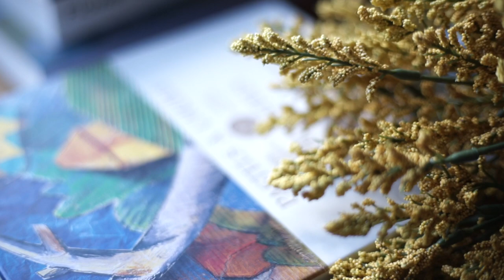Oil Pastel_Bouquet of Flowers/ Odilon Redon 오딜롱르동/ Flower Painting/Relaxing Oil pastel drawing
Odilon Redon was a French Symbolist artist known for his pastels, prints, and paintings. He depicted a variety of motifs, including dreams, floral still lifes, landscapes, and mythological scenes. “My originality consists in bringing to life, in a human way, improbable beings and making them live according to the laws and probability,” he once said.

✨Supplies

Paper
Canson Pastel 9x12 inch, 98lb _

Paint
Mungyo Gallery Soft Oil Pastels Set, 48 Colors _
Sennelier Oil Pastels, Landscape Set, 24 Colors _
Prismacolor Colored Pencils, 48 Colors _

Extras
Sennelier D'artigny Oil Pastel Sprayfix 400ml _

✨Music